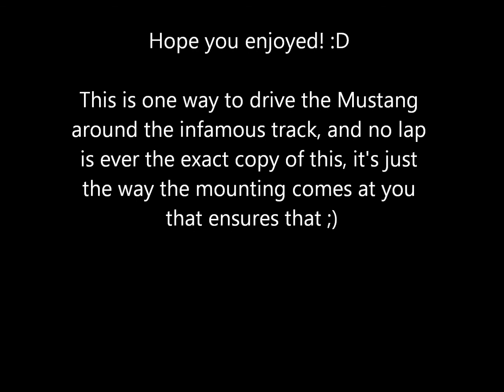World Touring Masters S4 Bathurst/Mount Panorama Race Lap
Me driving a Pre-Event racelap around Bathurst with the Mustang GT from the World Touring Masters MOD.

The next race takes place at Laguna Seca on Wednesday 10 October :)

This is just one way to drive around this track and I assure you that I wasn't sure if I would survive at all parts of the track ;)